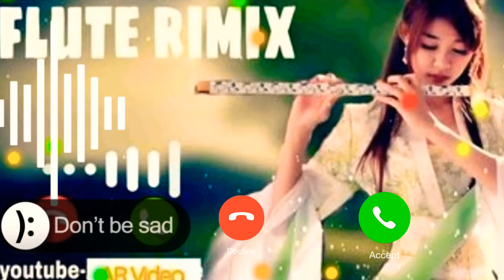best phone call SMS ringtone best SMS ringtone notification ringtone phone call SMS ringtone viral